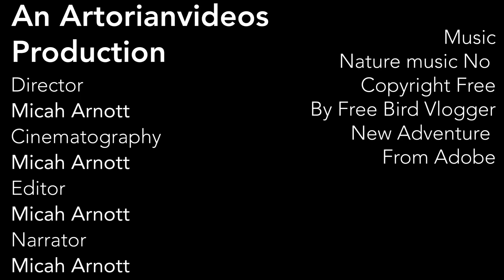Life in the Ecosphere: The Sea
First Nature documentary I’ve created. It’s not great but I think I did a decent job. Really helps the channel out!

Edited on Adobe Premiere Rush
New Adventure from Adobe Music